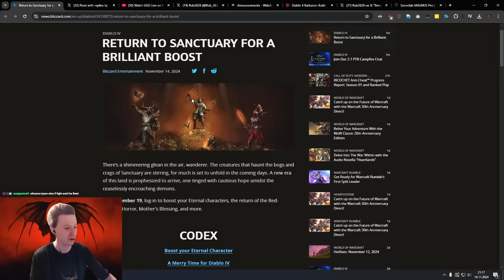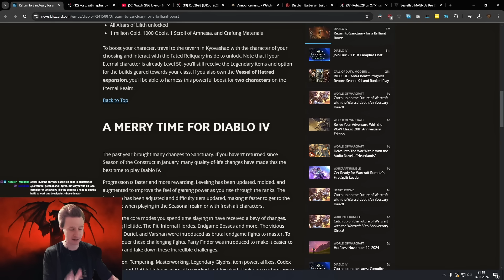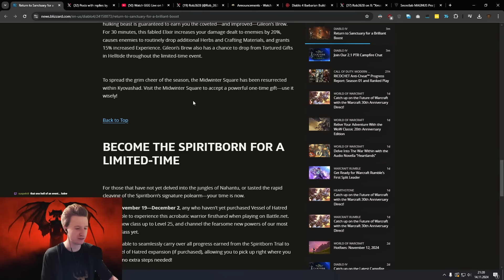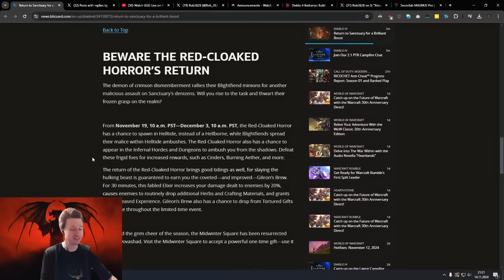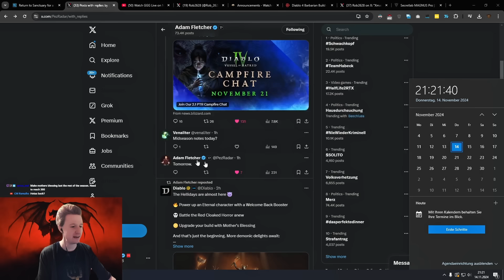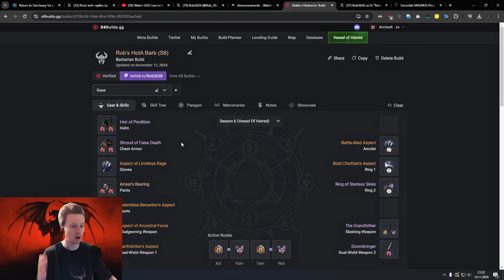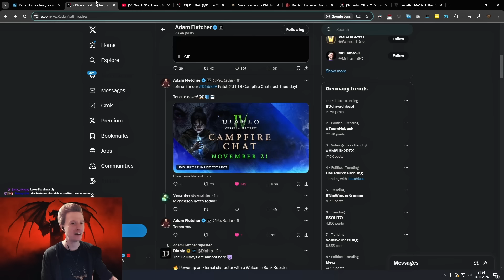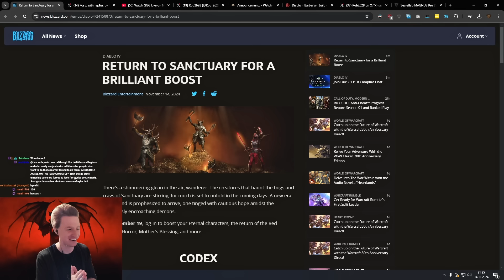GREAT NEWS FOR ARPG FANS - Diablo 4 & Path of Exile 2 Updates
SEASON 6 LIVE STREAM!

Huge news today for Diablo 4 and Path of Exile 2 - I am looking forward to both!